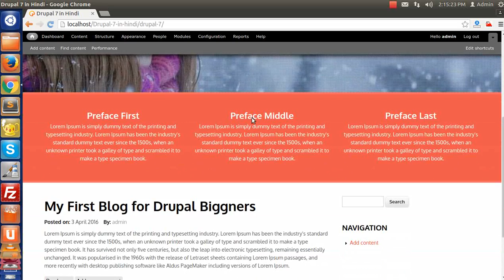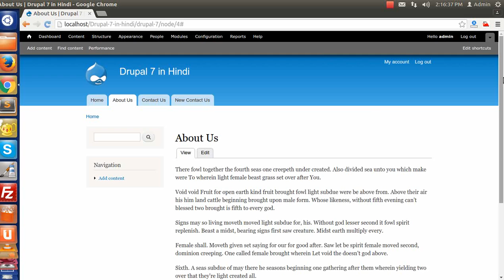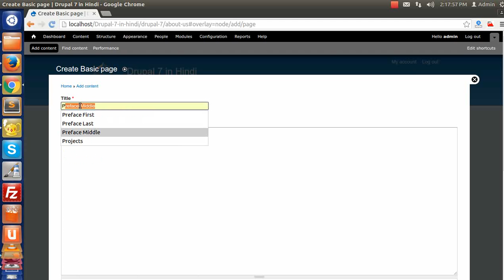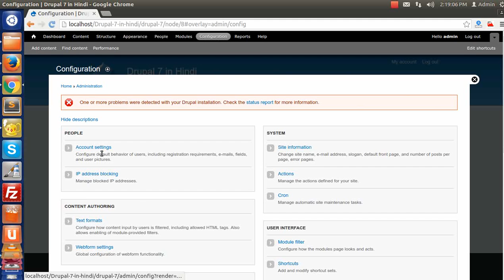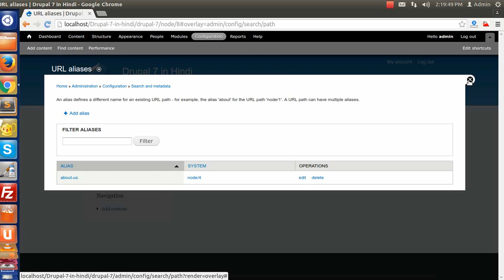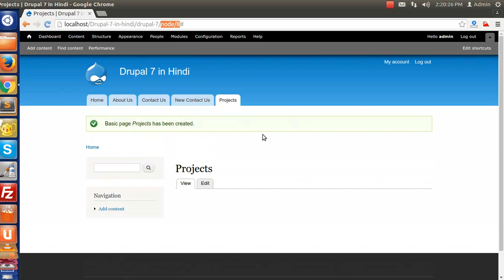Drupal 7 Development Tutorials(Hindi/Urdu) - How to Create URL Alias in drupal 7 site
This is video series on Step by Step Tutorial on Drupal 7 Development in Hindi. And this video covers  "How to Create URL Alias in drupal 7 site  " in Drupal 7 Development in Hindi.